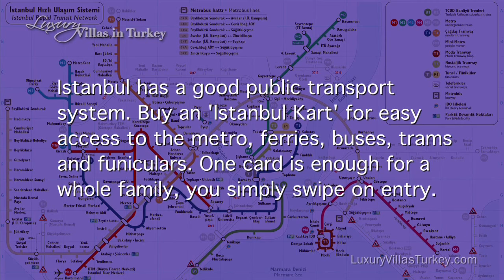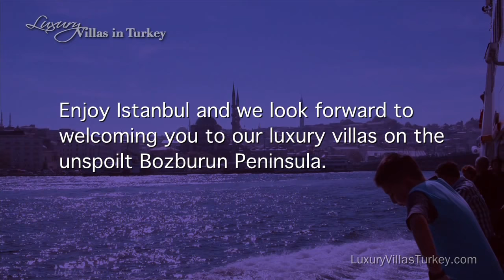Istanbul Public Transport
Istanbul has a good and cheap public transport system. Buy a pre-paid 'Istanbul Kart' for easy access to the metro, ferries, buses, trams and funiculars. One card is enough for the whole family as you only swipe on entry. The metro now runs under the Bosphorus so it easy to get to Üsküdar and Kadıköy. Take the ferry from Eminönü to Kadıköy for fabulous skyline views back to the Mosques.